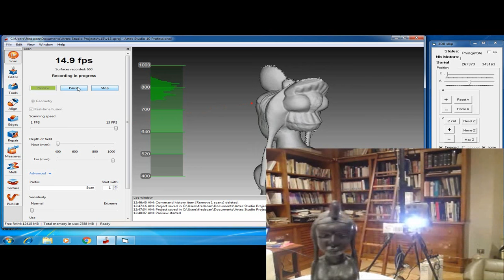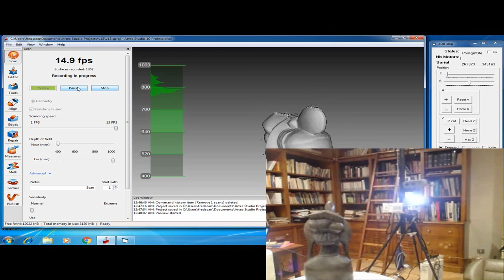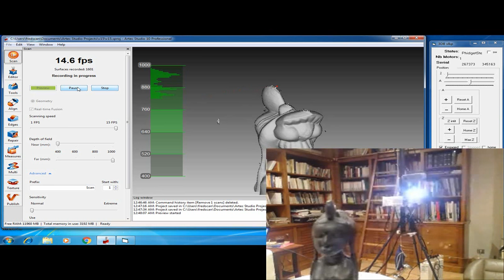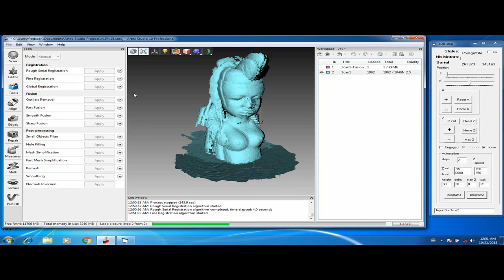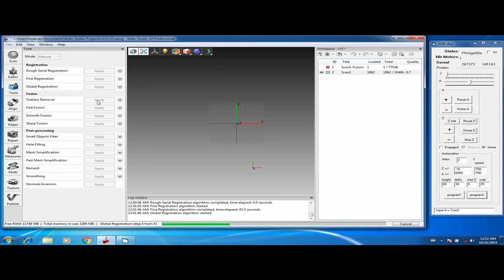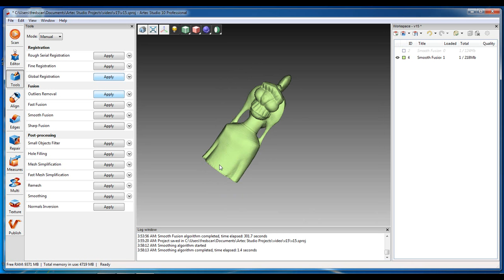African Bust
video about our automated  scanning system. Here is with an Artec 3d scanner. It works also with a kinect, a camera or a david laser system...
All the parts of this system were 3d printed.